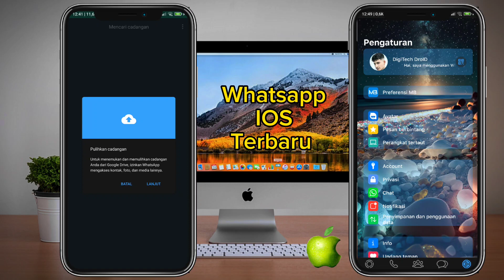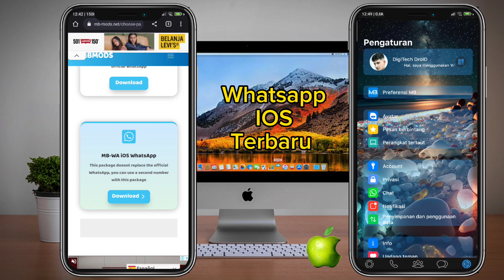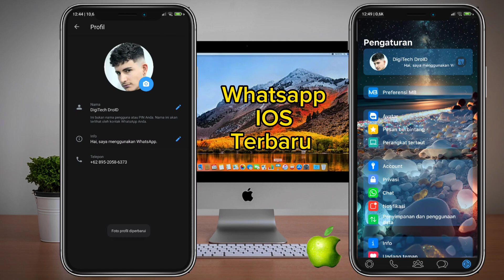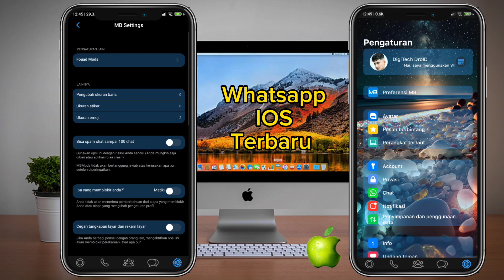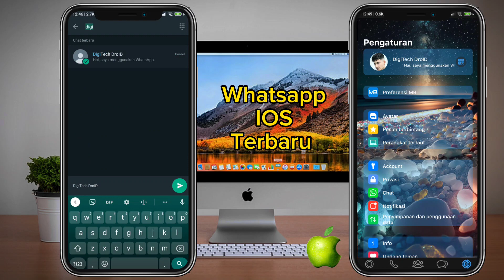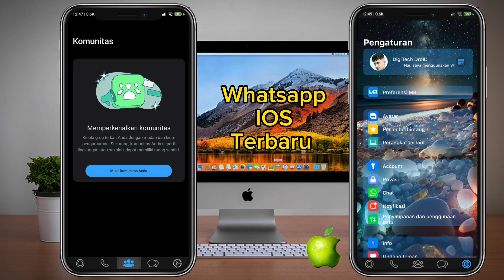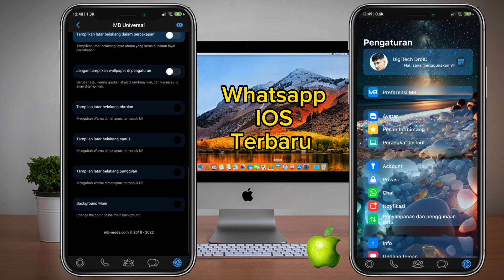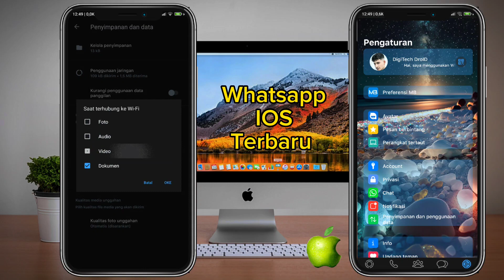Whatsapp Tampilan IOS Full Iphone Terbaru 2023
Link Download Whatsapp IOS Terbaru di kolom komentar ya